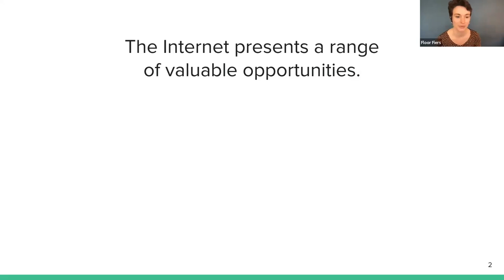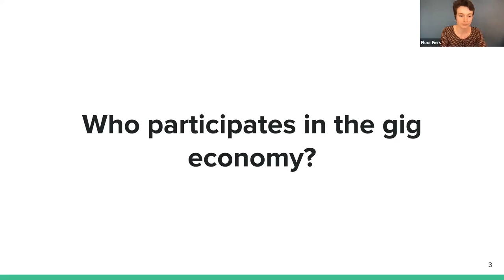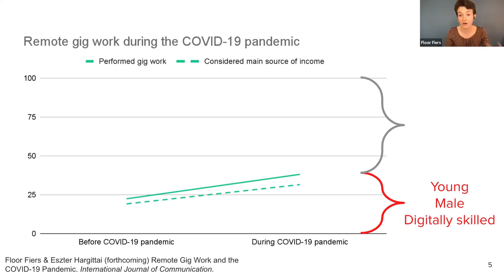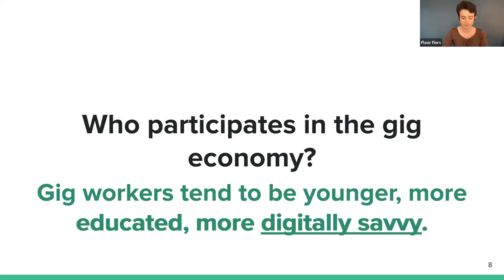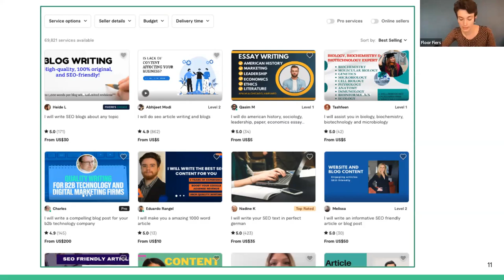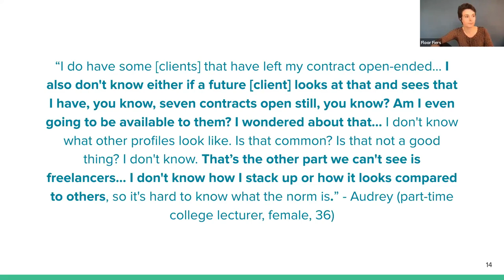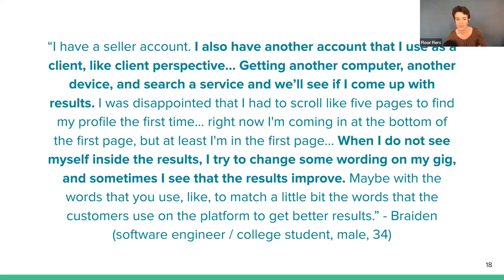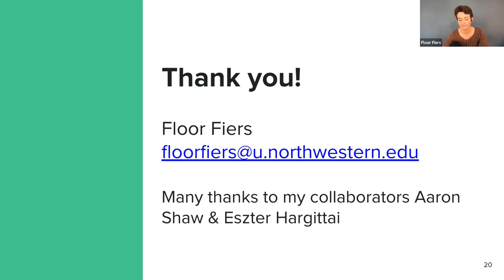Science of Community Dialogues: Barriers to Participating in the Gig Economy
Floor Fiers (Northwestern) will continue to discuss participation inequalities in the context of the gig economy. As online marketplaces, gig platforms mediate access to opportunities to exchange labor and money. Questions of who is and who is not able to access and navigate such platforms have important consequences. In addition, a variety of digital skills may be needed to overcome barriers to participation in these and other settings. Recent findings illustrate how having awareness of what is possible in a gig platform is a prerequisite to building the skills to reap potential benefits of participation. What might opportunities look like to bridge such knowledge, participation, and skills gaps?